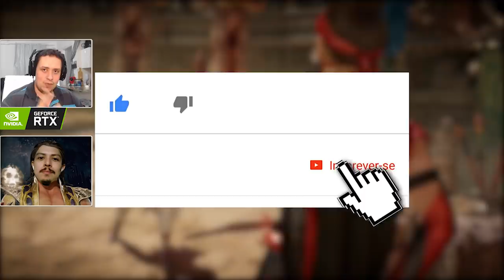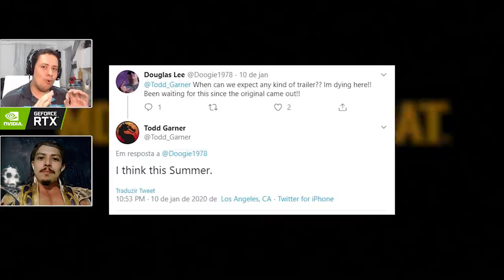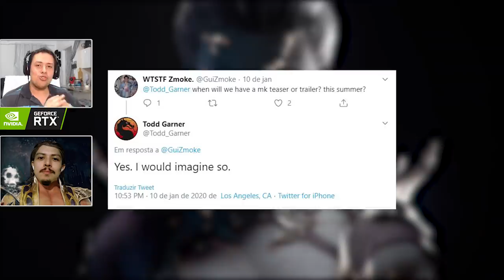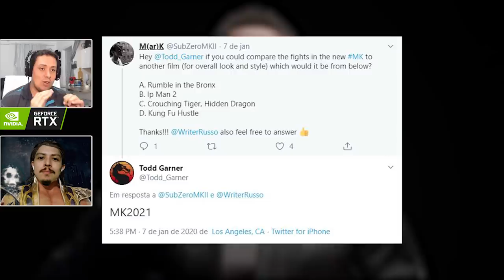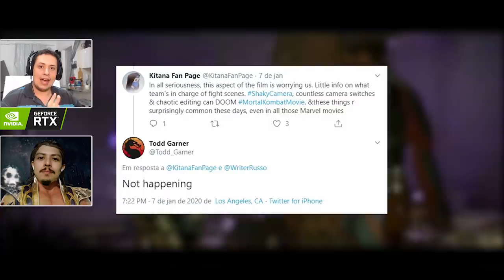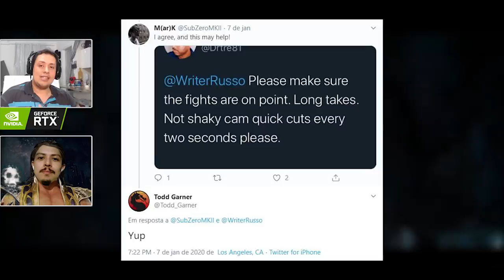MORTAL KOMBAT: POSSÍVEL DATA DO TRAILER E ESTILO DE LUTA NUNCA ANTES VISTO EM FILMES?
No vídeo de hoje comentamos acerca de alguns detalhes interessantes sobre o novo filme de Mortal Kombat que chega em 2021. O produtor Todd Garner, em seu twitter, deu dicas de quando veremos um trailer e como serão as sequências de ação do longa.

Nosso PC Gamer:
Microfone: HYPERX QuadCast
SSD: TeamGroup T-Force Delta 500gb
VGA: NVIDIA GeForce RTX 2060
Fonte: Corsair TX850 W
Proc: Intel Core i7 4790k 4.0Ghz